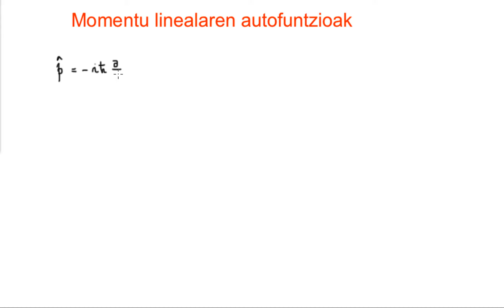Momentu linealaren autofuntzioak